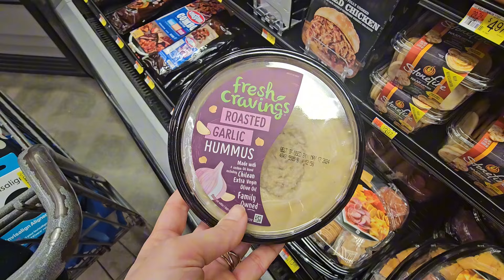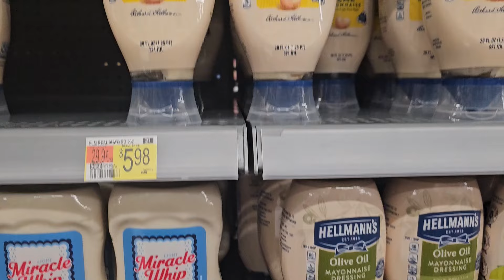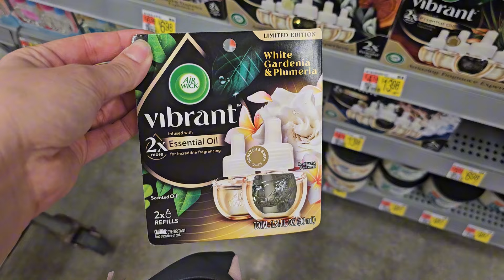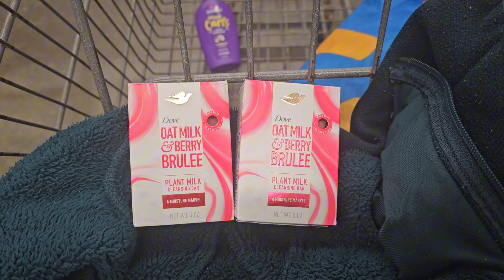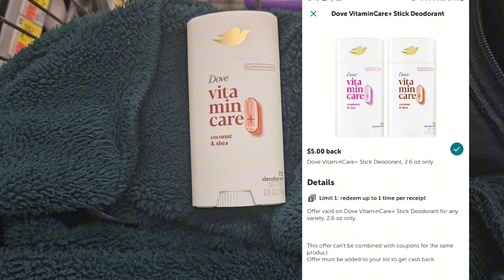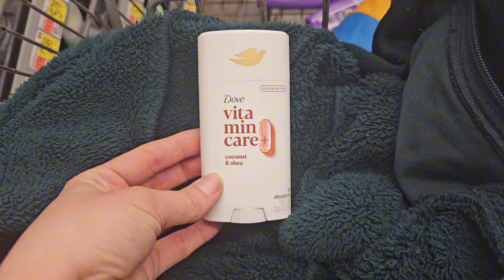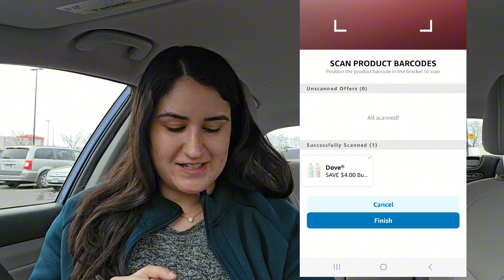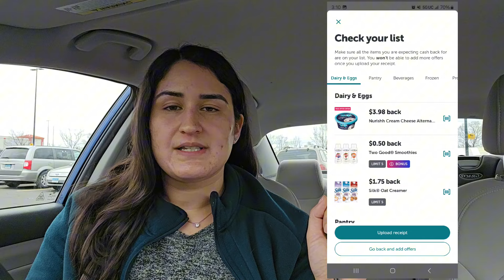🔥Walmart Coupon Haul 3/7/24| 1 FREEBIE AND MONEY MAKER DEALS| FOOD DEALS| IBOTTA TIPS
Rebate Apps I love

💫Ibotta referral Earn $5 when submitting your first receipt.
💫Rakuten Earn $30 cash back